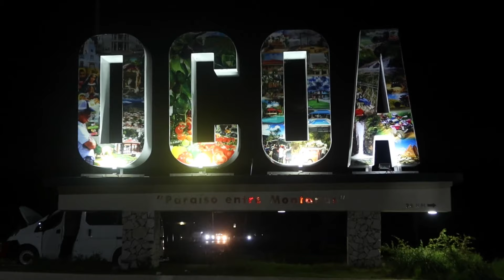🔴EN VIVO PATRONALES SAN JOSE DE OCOA 2023 JACKSON FLOW CARO SHOW MUSICOLOGOS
FRANJULTVSHOW TE LLEVA A LAS PATRONALES DE OCOA GRACIAS A VILLA ANDERSON PATROCINADOR OFICIAL